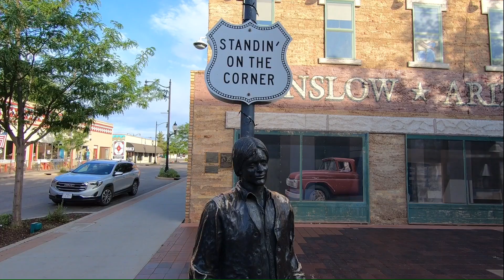Route 66 Ep11 Winslow to Williams (incl Sedona, Flagstaff and Grand Canyon)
Here's a couple of days of our travels, from Winslow AR to Williams AR.
Fist we stopped off at the Meteor crater just outside of Winslow before stopping in at Flagstaff for a couple of days to take in the amazing sights of Sedona and Agassiz Peak (12,000ft) - both breath-taking views.
We then moved on to the Grand Canyon before camping at Williams for the nights.